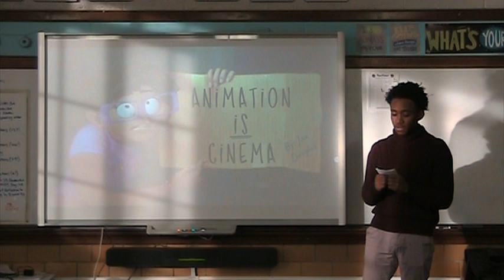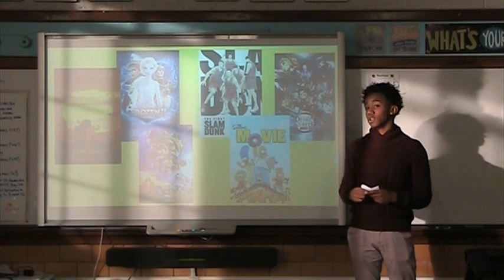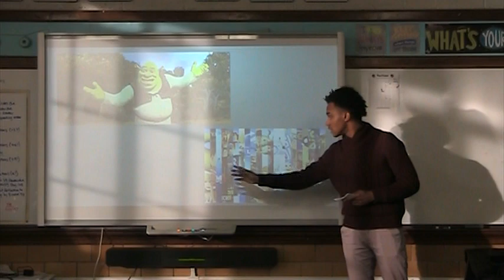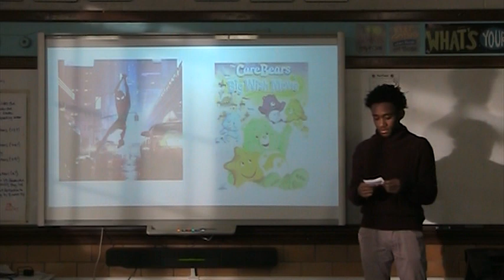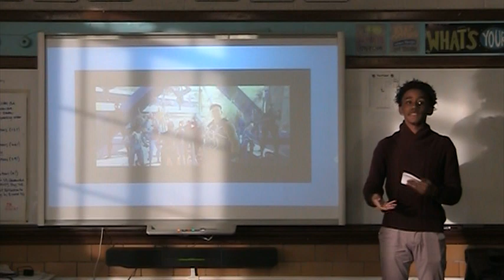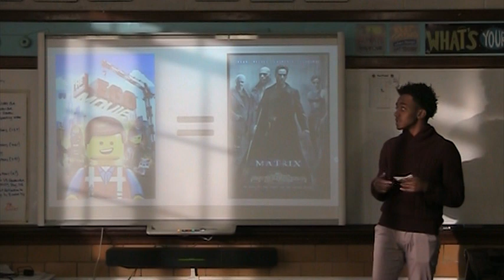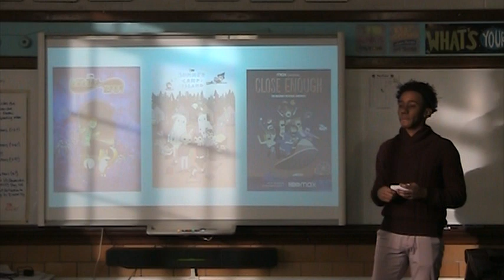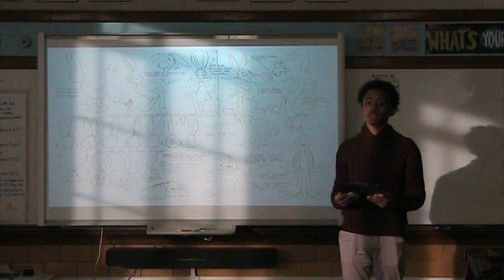Animation Is Cinema: TED Talk Oral Presentation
Jaxson Douglas presents his TED talk inspired oral presentation on how animation should be considered more seriously as an artform. (December 12, 2023)
[Contemporary Literature - Mr. Davidson]